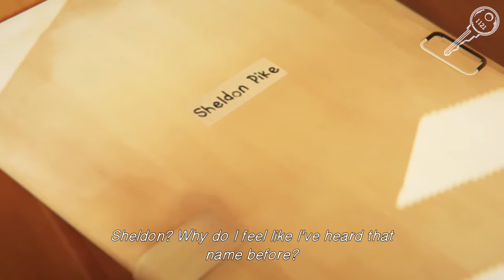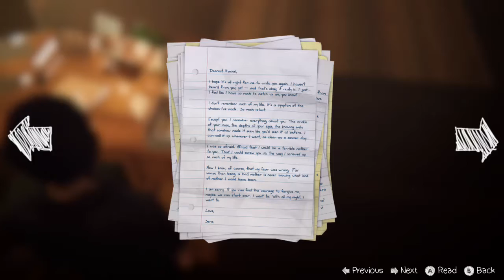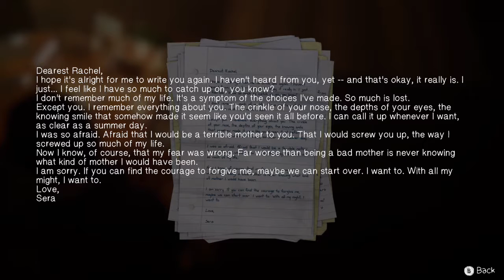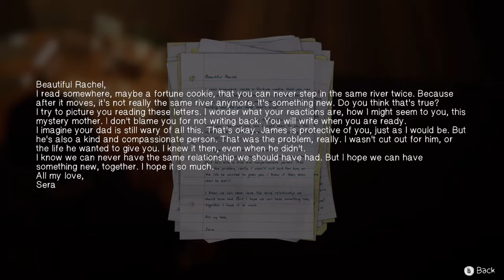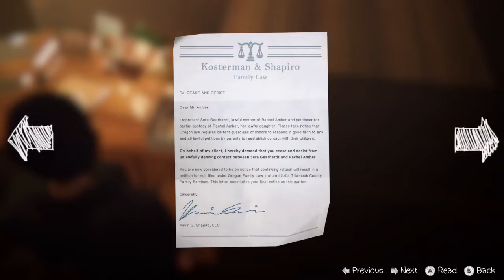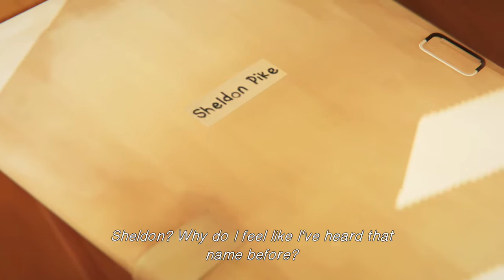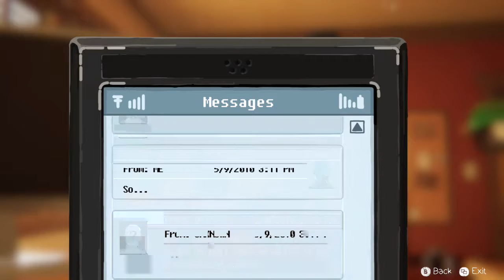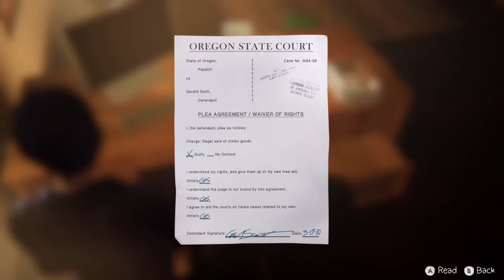LIS Before the Storm Part 14 Eliots gone crazy